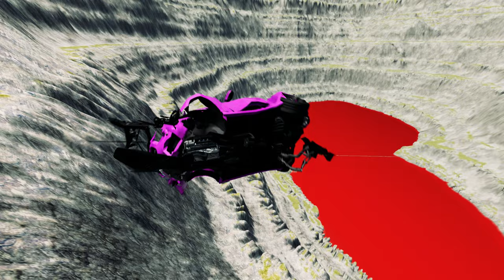Cars vs Leap of Death: The Ultimate BeamNG.drive Challenge!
Welcome to the ultimate challenge in BeamNG.drive - Cars vs Leap of Death! In this heart-pumping video, we bring you the most thrilling and daring stunts as cars take on the ultimate leap. Get ready to witness the clash between speed and gravity in an epic showdown that will leave you on the edge of your seat.

Join us as we push the limits of BeamNG.drive with this death-defying challenge. Our skilled drivers will put their precision and control to the test as they rev up their engines and face the ultimate test of bravery. With danger lurking at every turn, it's a battle of wits and skills as they attempt to conquer the Leap of Death.

But it's not just about the cars - the Leap of Death will also prove to be a formidable opponent. With its treacherous twists and turns, this track will push the cars to their limits and beyond. Will they be able to make it to the other side unscathed or will they succumb to the unforgiving forces of gravity?

Experience the adrenaline rush as we bring you all the action from multiple angles, giving you a front row seat to the most intense and jaw-dropping crashes. Witness the destruction and mayhem unfold in real-time as cars collide and crumble in the face of this ultimate challenge.

So buckle up and get ready for the ride of your life as we take you on an unforgettable journey through the Cars vs Leap of Death: The Ultimate BeamNG.drive Challenge. Don't forget to like, comment, and subscribe to our channel for more thrilling stunts and challenges in the world of BeamNG.drive. Let the daredevil in you come alive and join us on this epic adventure!